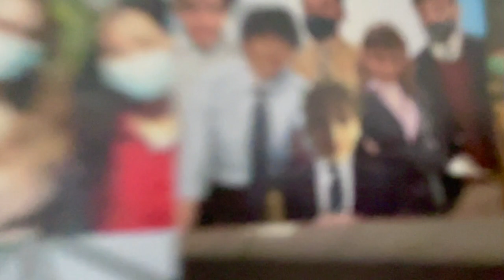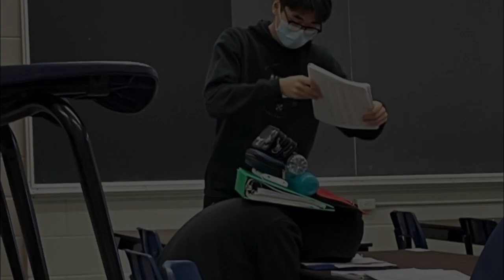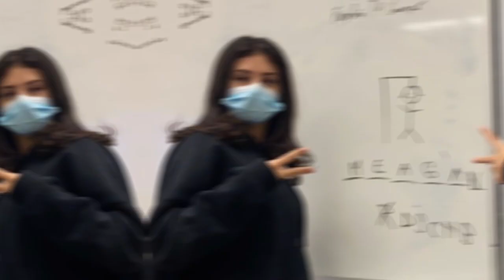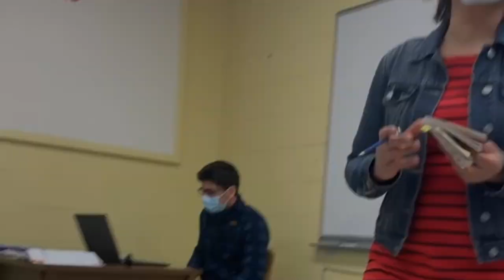2022 Sec 5 Goodbye Video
Made by Grad Core